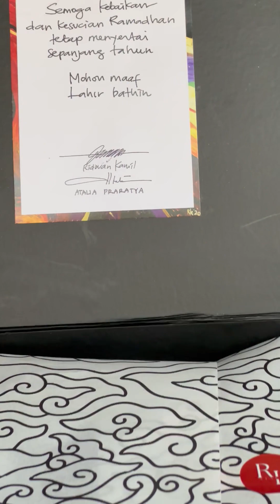dapat hadiah dari Gub Jabar Ridwan Kamil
Hadiah karena menang lomba pantun.. Sajadah limited edition